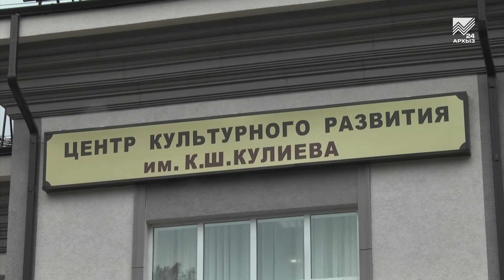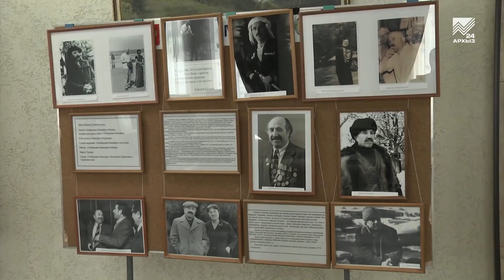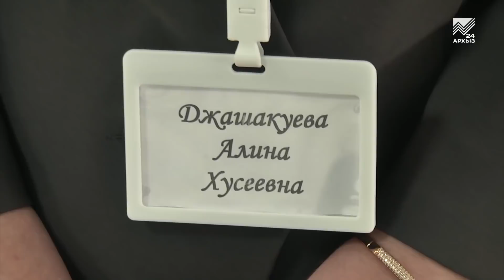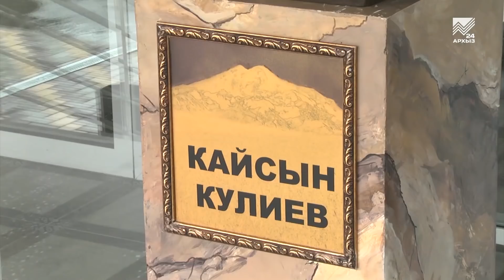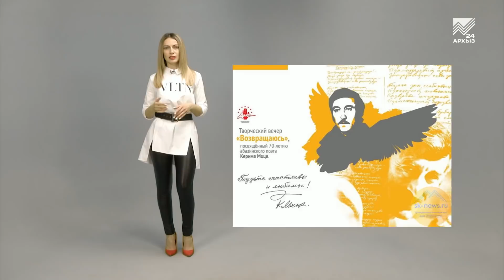Культурный экспресс - Художественный руководитель ансамбля "Фантазия" Михаил Шешин (12.05.2019)